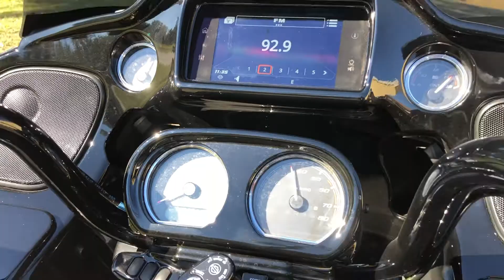2019 Road Glide Special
Redesigned touch screen, upgraded motor, Bluetooth features, and much more